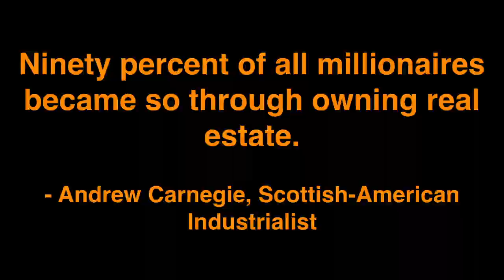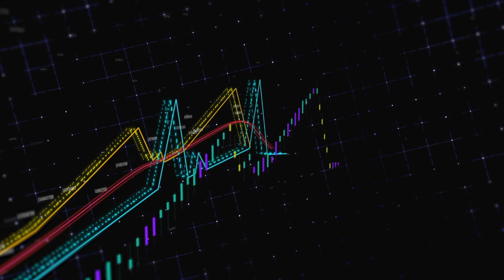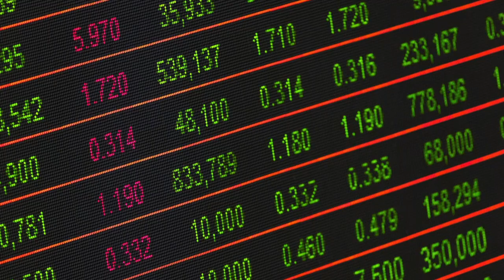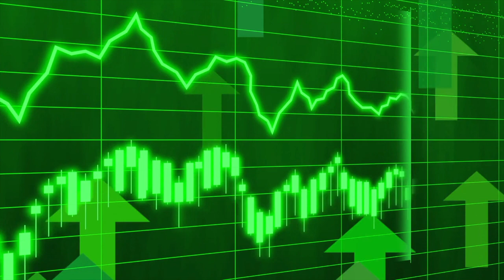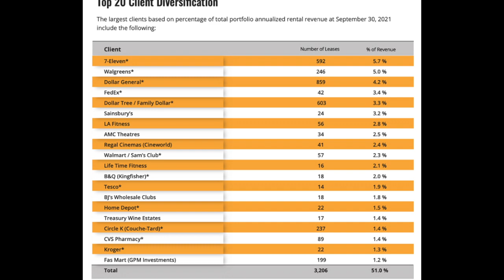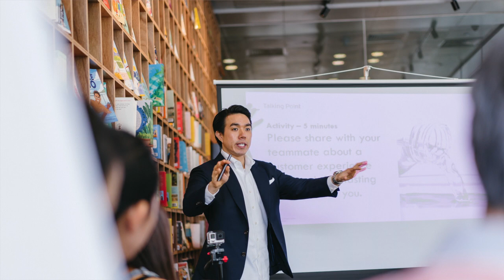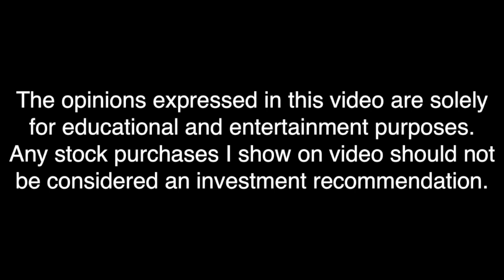MY $629,292 PORTFOLIO REVEAL | REAL ESTATE SECTOR OVERVIEW & HOLDINGS | EP 7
Real estate sector is one of the most globally recognized sectors. It comprises of four sub sectors - housing, retail, hospitality, and commercial. The growth of this sector is well complemented by the growth in the corporate environment and the demand for office space as well as urban and semi-urban accommodations.

As the name suggests, the newest addition to the S&P sectors includes Real Estate Investment Trusts (REITs), as well as realtors and other companies. The real estate sector makes up 2.9% of the S&P 500.

There are several real estate ETFs that provide diversified exposure to the sector. A few of the more popular Real Estate Sector ETFs include:

Vanguard’s Real Estate Sector ETF…ticker symbol VNQ
and the iShares US Real Estate ETF…ticker symbol IYR
Schwab US REIT ETF…ticker symbol SCHH

Some popular Real Estate sector companies by Market Cap are:

American Tower Corporation or AMT with 110B
Prologis or ticker PLD with a total market cap of 109B
Crown Castle or ticker CCI with a total market cap of  74B
Public Storage or PSA with a market cap of 62B
and rounding out the top 5 Equinix or ticker symbol EQIX at nearly 61B

We examined my holdings in the Real Estate Sector, which includes one company.

The Company is Realty Income. Realty Income, The Monthly Dividend Company, is an S&P 500 company dedicated to providing stockholders with dependable monthly income. The company is structured as a REIT, and its monthly dividends are supported by the cash flow from over 6,500 real estate properties owned under long-term lease agreements with our commercial clients. To date, the company has declared 608 consecutive common stock monthly dividends throughout its 52-year operating history and increased the dividend 109 times since Realty Income's public listing in 1994 (NYSE: O). The company is a member of the S&P 500 Dividend Aristocrats index.

Realty Income’s top 20 tenants are also super solid. Their tenants include:
 7 Elevan, Walgreens, Dollar General, Fedex, Dollar Tree, Sainsbury, LA fitness, AMC, Regal Cinemas, Walmart, Life time fitness, B&Q, Tesco, BJ;s Wholesale Club, Home Depot, Treasury Wine Estates, Circle K, CVS, Kroger, and Fas Mart.

I closed with my goal of adding at least $3000 a month to my hybrid portfolio.